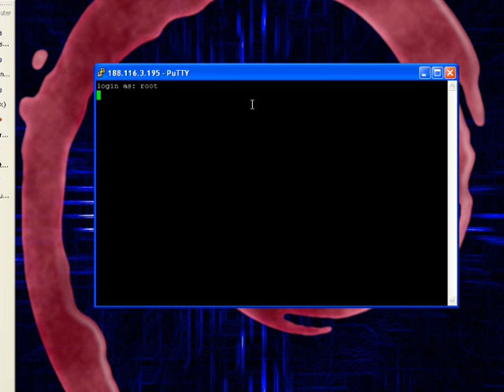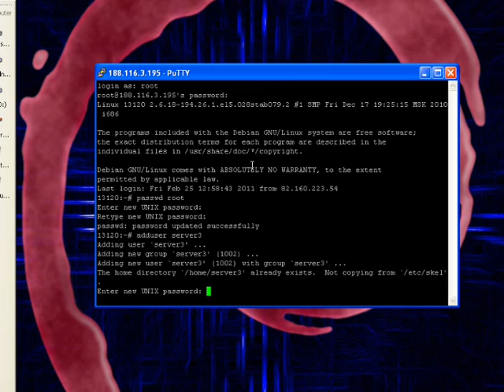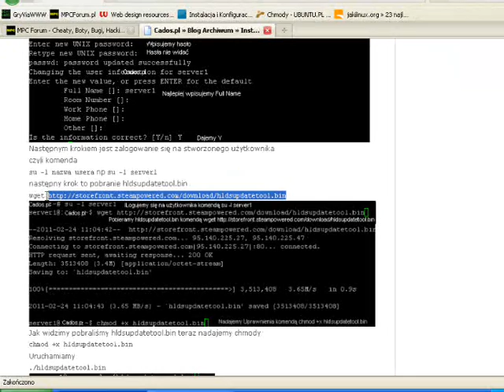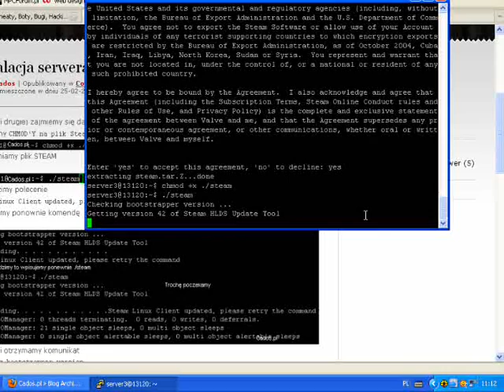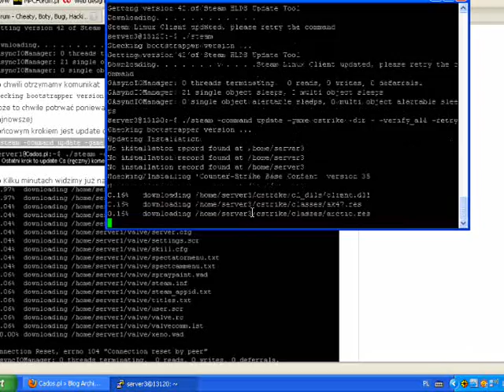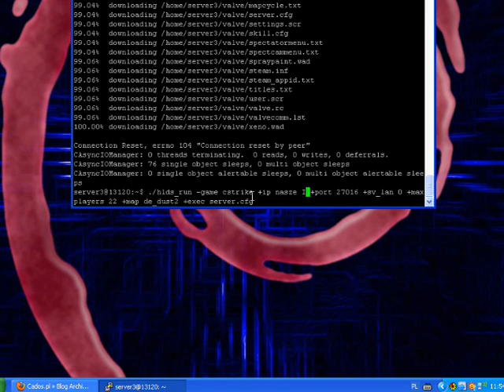Stawianie Serwera Counter-Strike na VPS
Masz lub miałeś problemy z postawieniem serwera Cs na VPS. Bo ja tak ale ty już nie musisz.
Polecam ;]
TuT By Cados